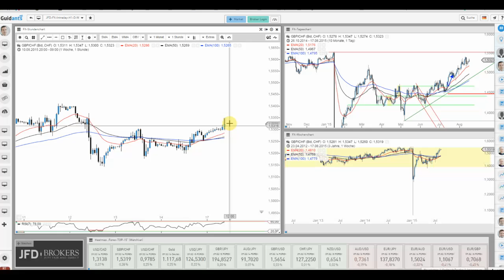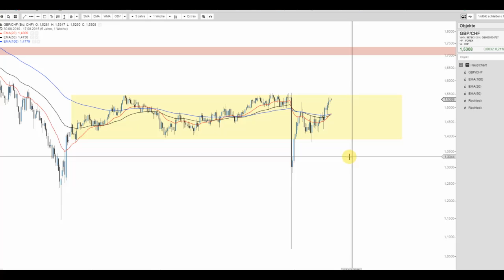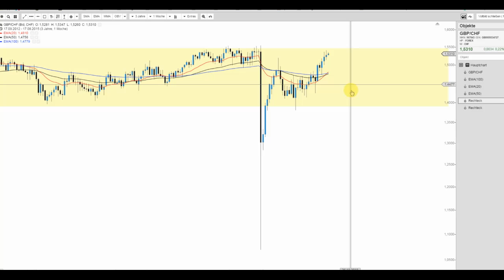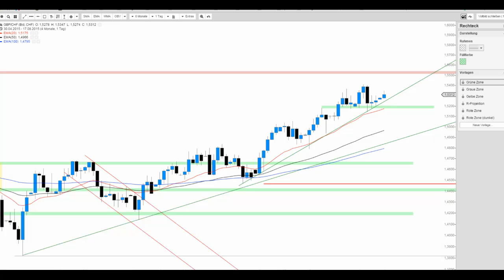JFD Devisenradar: GBP/CHF nähert sich markanter Widerstandszone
Die Aufwertung im Anschluss an den CHF-Crash vom 15.01. ist beim GBP/CHF nicht nur relativiert sonder lockt gegenwärtig mit einer interessanten Chance.